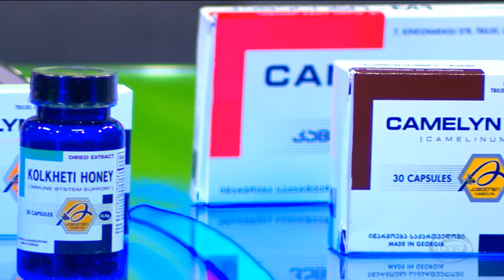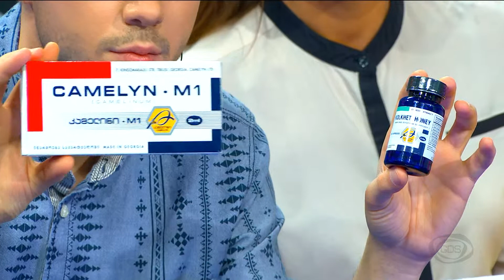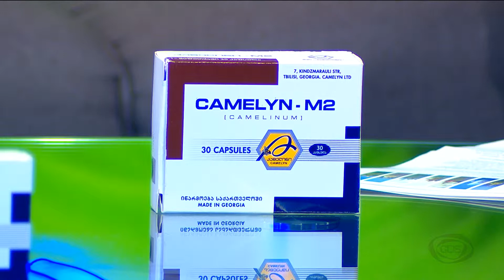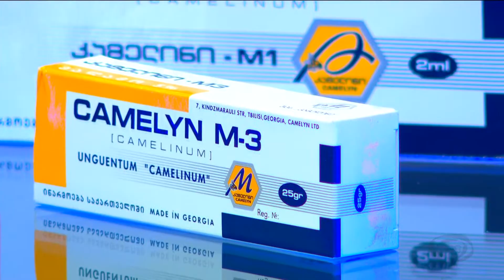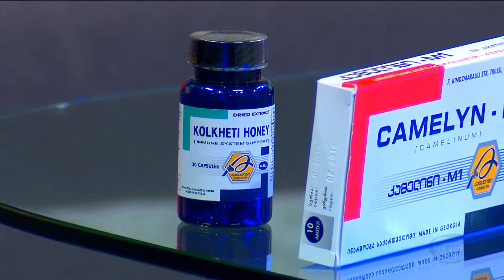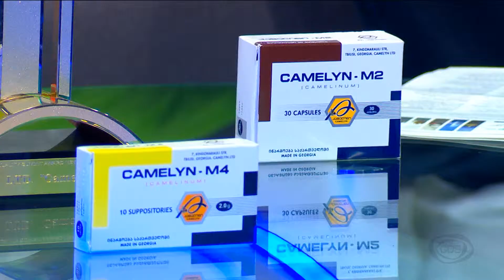GDS დილის სტუმარი - კობა გურიელიძე